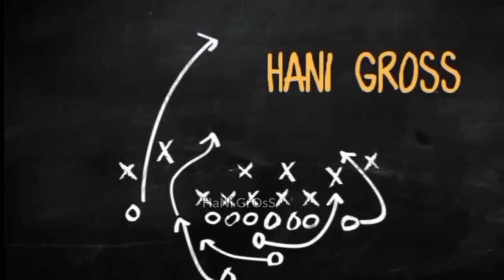احمد خليل قائد النادي الافريقي التونسي 23-24| تمرير واستخلاص ومهارات Ahmed Khalil African Club Tunis